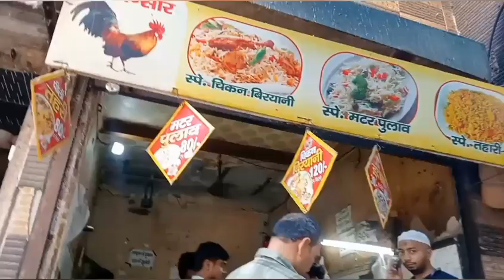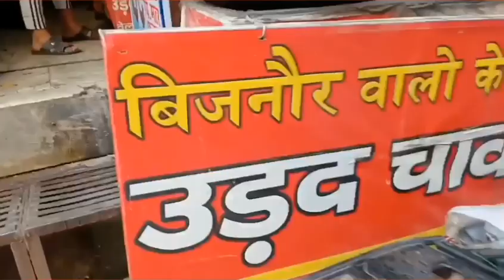Delhi ka famous chicken biryani matar chawal or udad ki dal Delhi food street food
jafrabad ka famous chicken biryani urad chawal aur matar chawal Delhi food street food